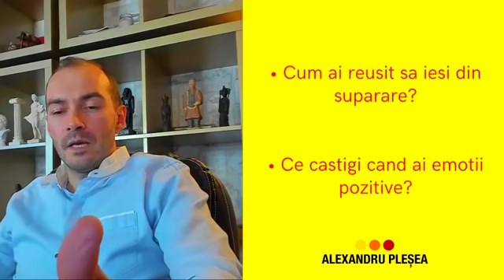Efectele Emotiilor Negative - Cum scapi de dureri si disconfort fizic! - Explicatiile Psihologului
Durerile fizice sunt semne ca avem nevoie de armonie, de acceptare, de intelegere, toate acestea ducand la sanatate, longevitate si memorie de elefant.

In orice moment de stres celulele noastre nu se mai divid la fel de repede, ele mor mai repede si boala apare mai repede.
In orice moment de bucurie, celulele noastre se divid mai repede si vindecarea si sanatatea se iau de mana.